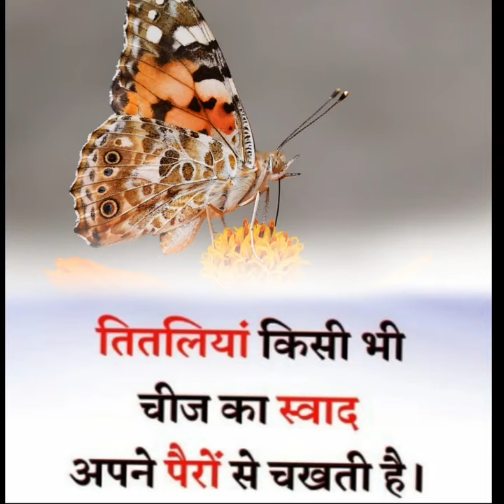तितलियाँ किसी भी चीज का स्वाद अपने पैरों से चाखती है ।